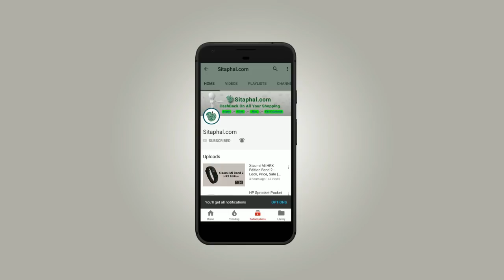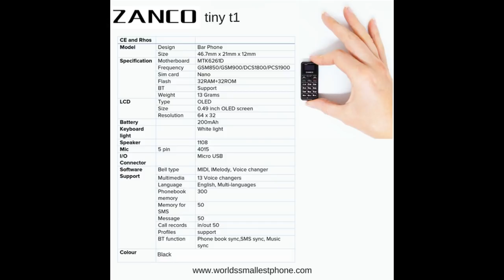Zanco tiny t1 India - Mobile Look, Price, Booking, Available (Amazon, Flipkart, Snapdeal)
Zanco Tiny T1 Mobile Specifications/Features:

Display: 0.49-inch OLED 32x64 pixels,
Operating System (OS): Android 7.0,
Rear Camera: N/A,
Processor (CPU): MediaTek MTK6261D,
RAM: 32MB,
Storage: 32MB.